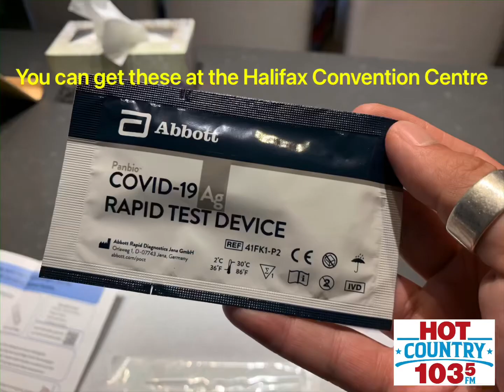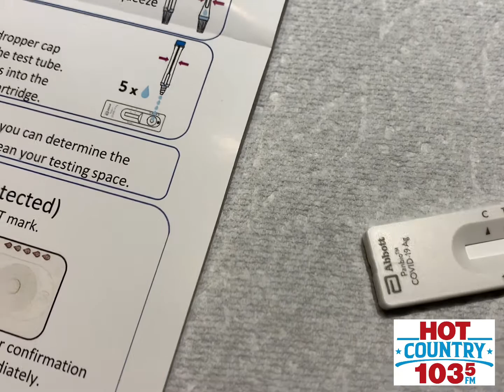At Home Covid-19 Test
I got a man cold over my vacation. The WORST…considering if you sneeze around people these days…they think you’ve got the…you know. So, I had to make sure I didn’t with this at home Covid-19 testing kit.